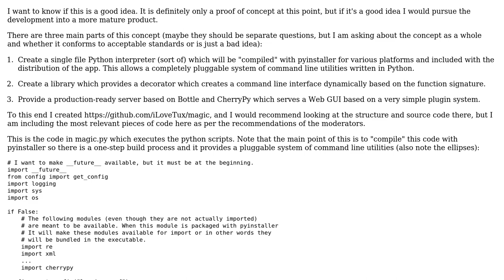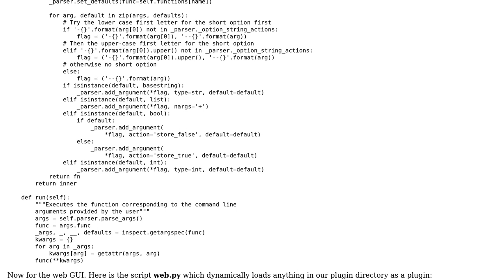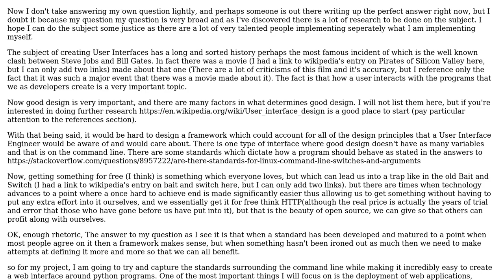Code Review: Super simple way of generating dynamic interfaces in Python both CLI and Web GUI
With thanks & praise to God, and with thanks to the many people who have made this project possible! You are responsible for your own actions.